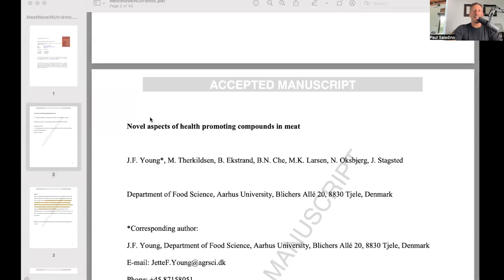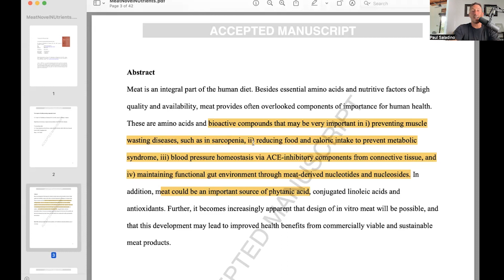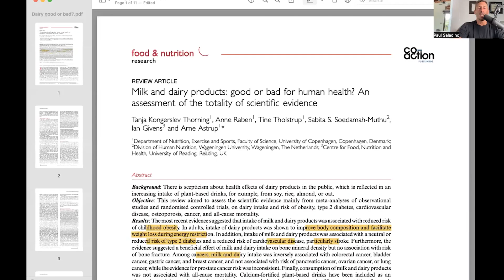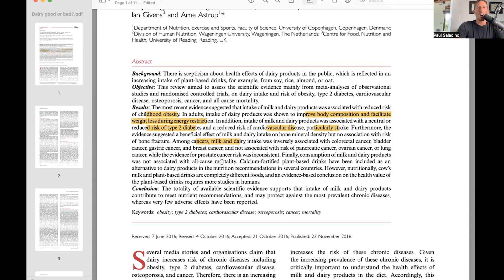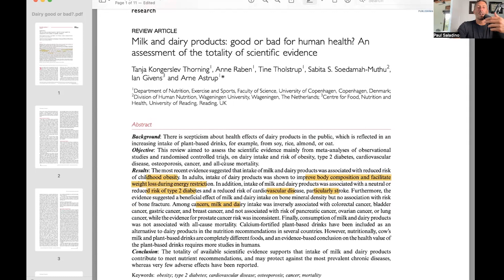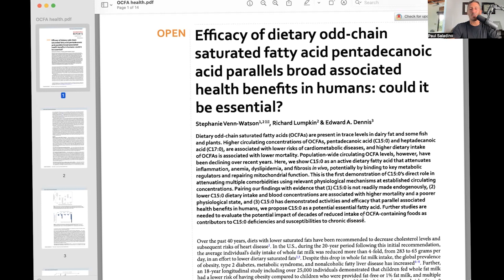Meat and organs are essential for satiety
Paul explains unique nutrients that we can only get from consuming animal foods and why meat is essential for a healthy gut microbiome. He also shares a study highlighting the efficacy of odd-chain fatty acids exclusively found in animal foods.